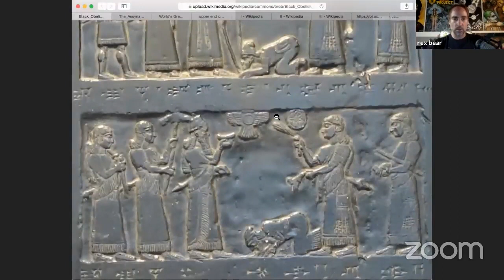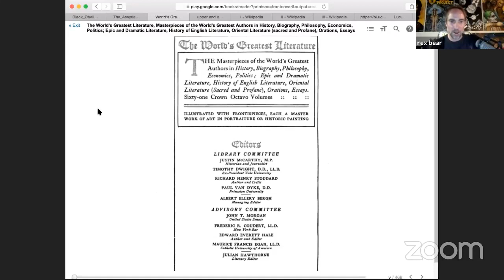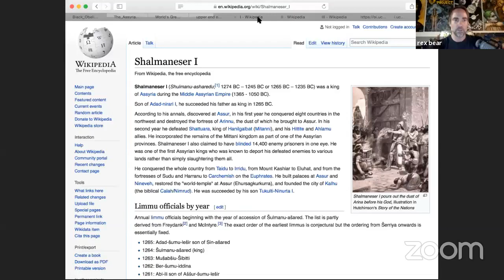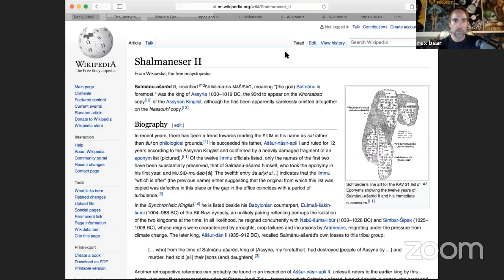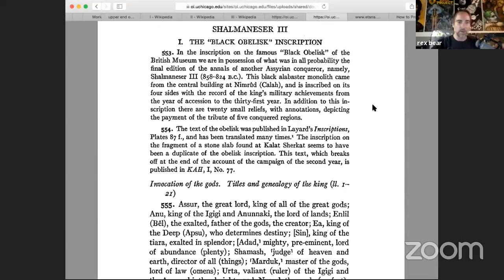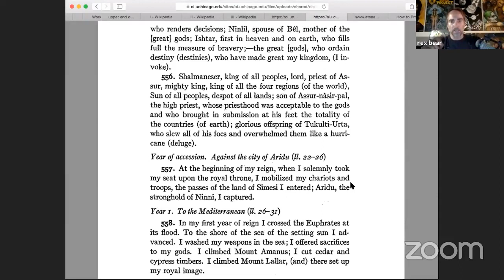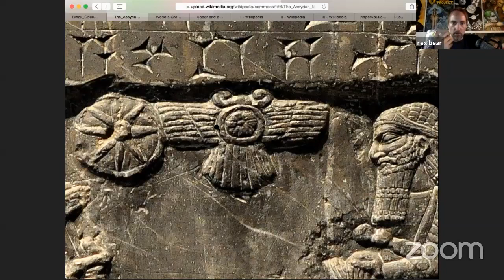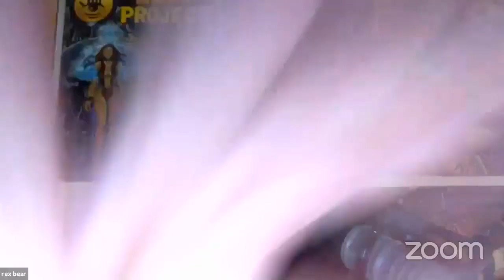Ancient Black Obelisk of Shalmaneser İ Verifies Anunnaki Kingship Invocation of the Gods - The Best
Invocation of the Gods, Titles and Genealogy of the King - Ancient Black Obelisk of Shalmaneser İ - Verifies Anunnaki Kingship The Black Obelisk of .

Devils and Evil Spirits of Babylonia, Oldest Exorcisms on Record, Analyzed .